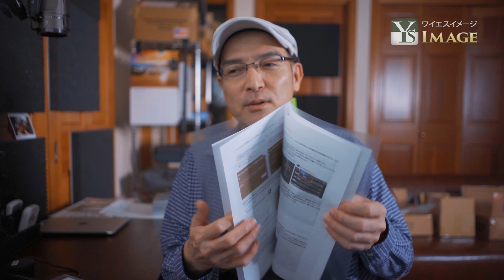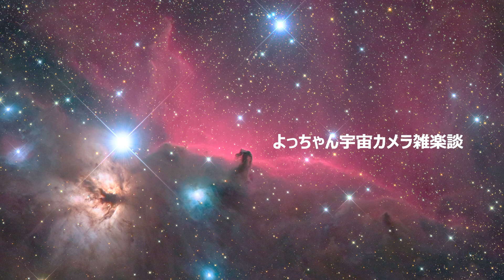マニアな人に聞いてほしい天体写真雑談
◆QHY600天体カメラは当店以下メールまでお問合せ下さい